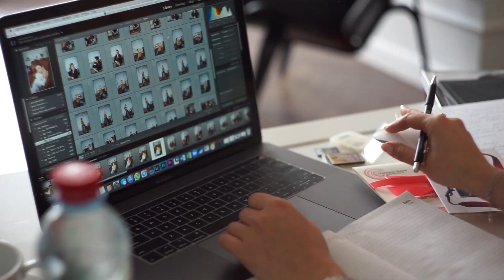Backstage of photoshoot